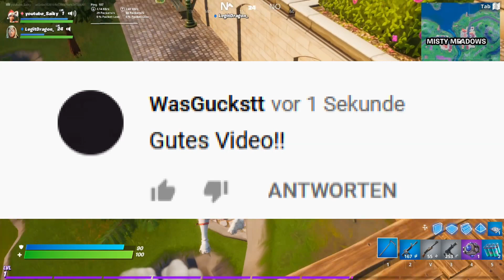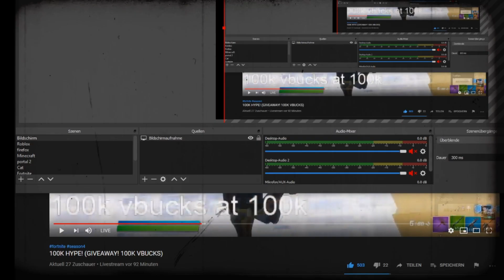So spielst du *SEASON 4 am HANDY* (iOS/Android) | Fortnite am Handy ZURÜCK!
In diesem Video erzähle ich euch alle Infos um auf dem Handy in SEASON 4  zu spielen!

Infos zum Spiel: Fortnite Battle Royale ist ein Spiel bei welchem 100 Spieler in eine Runde geworfen werden und jeder muss sich seine Ausrüstung in Truhen und der Umgebung suchen. Die Zone in der man sich aufhalten kann wird währenddessen immer kleiner.Der letzte Überlebende gewinnt das Battle Royale und erzielt einen Epischen Sieg! Dazu gibt es auch noch Fortnite Rette die Welt (abkürzung RDW). Das Spiel Battle Royale von Fortnite wurde in Deutschland durch die größten YouTuber so richtig gehyped wie z.B. Standart Skill, der des öfteren Live ist, SpontanaBlack (zweit Kanal MontanaBlack88), Steel, StanPlay, Mexify Games, Simex und vielen anderen YouTuber! Durch das sicherste Anti-Cheat System, gibt es Fortnite Battle Royale sehr wenige Hacker die gebannt werden müssen (Folgende Dinge sind in Fortnite nicht erlaubt: Aimbot - Wallhack - Stream Snipen (Streamsnipen) - SCAMEN uvm. Epicgames selber hat es sich zur Aufgabe gemacht, das Spiel Fortnite Regelmäßig zu Updaten, wodurch ab und an mal Glitches im Spiel entstehen die OP sind aber recht zügig mit einem Hotfix behoben werden. Das ist noch nicht alles, durch den Fortnite Battle Royale Battlepass kann man täglich neue Fortnite Skins erhalten die es so im Fortnite Shop nicht gibt. Wenn man genügend V-Bucks hat, kann man sich richtig coole Skins kaufen! Die seltesten OG Skins sind unter anderem Renegade Raider, Ghoul Trooper und Recon Expert. Warum der Hype von Fortnite aber noch anhält, das sind die Fortnite Live Events, die Epicgames des öfteren Veranstaltet. Mittlerweile ist die Season 3 draußen, in der man sich den DEADPOOL SKIN freischalten kann. Dazu kommen noch Mystische Waffen die zu OP sind und etliche Glitches. Tik Tok.

*das ist alles satire